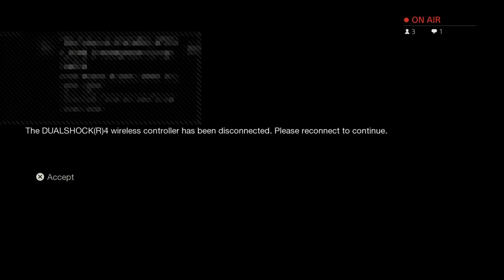Friday the 13th the Game Part IV Jason Voorhees Gameplay 9/8 Crystal Lake Small Map